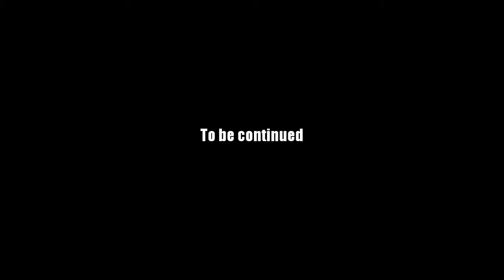AQ Worlds "Crabby Valentine" (Quest)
Quest:Crabby Valentine

NPCs:Sir Racha

Monster List:Beach Crab

Turn in:Crab Claw x9

Equipment Won:None